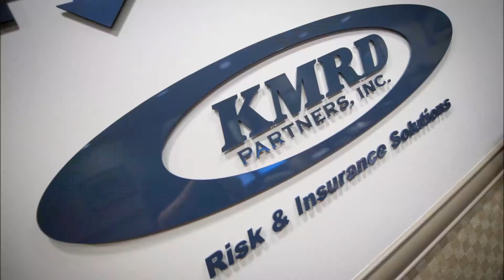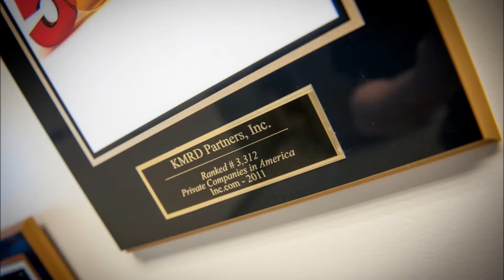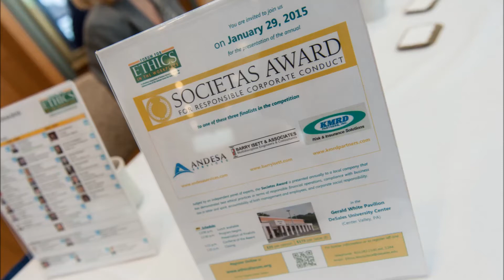2015 Societas Award for Responsible Corporate Conduct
Slide Show with Audio of Our Introduction